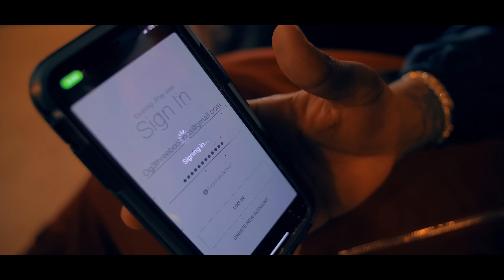NBA OG 3Three "RIP AJ" Official Video (Shot